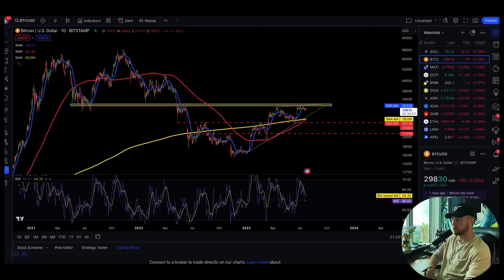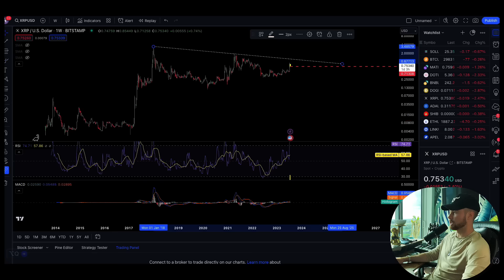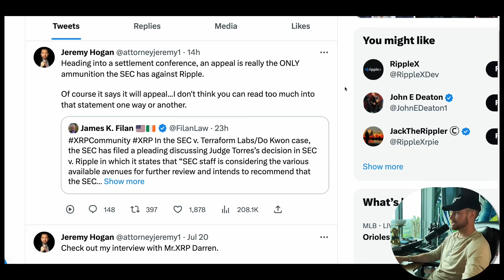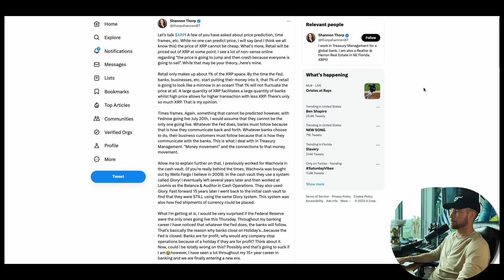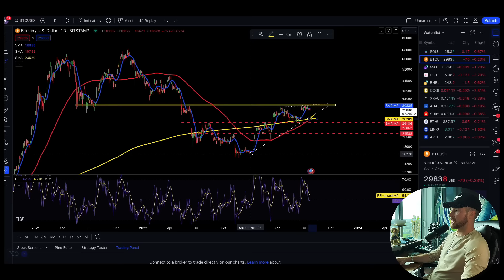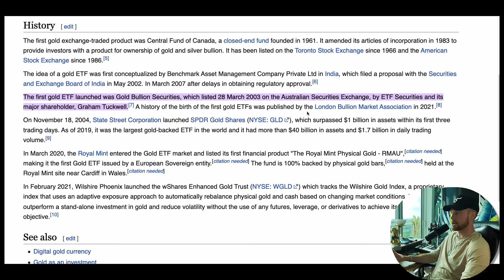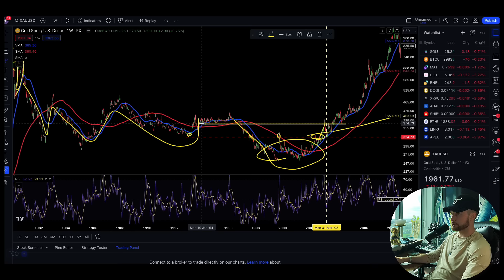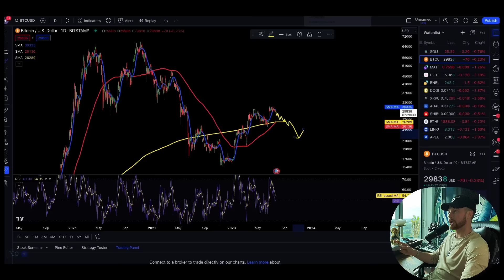Ripple XRP PREPARE - 69,619% Breakout After FEDNOW Launch!?! (XRP Price Prediction 2023)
The Bullrunners are not registered financial or investment advisors. Their channel is strictly for information, education, and entertainment purposes only and is designed to provide the best information and daily news to help you prepare for the things happening in the daily Financial markets.

Income Disclosure: We do not advocate get-rich-quick programs, and we do not believe in overnight success. The Bullrunners channel is strictly for informational and educational purposes only. We believe in hard work, integrity, and developing your skills if you want to earn more money online. As stipulated by law, we cannot and do not make any guarantees about your ability to get results or earn any money with any of our products or services, or the products and services we mention. The average person who buys any product online gets little to no results because they take little to no action. Any references or examples used within this video are real and documented, but are used for example purposes only. Your results will vary and depend on many factors, including but not limited to your background, experience, and work ethic. Cryptocurrencies entail risk as well as potential losses. If you're not willing to accept that, please DO NOT PURCHASE ANY PRODUCTS, CRYPTOCURRENCIES, OR NFTs MENTIONED IN THIS VIDEO. IN FACT, DO NOT BUY ANY CRYPTO or NFT MENTIONED IN THIS VIDEO. Watch for learning purposes only. If you are in the United States of America, please read the rules and regulations listed on the websites for any cryptocurrencies you are learning about. Results aren't typical, so don't be typical.